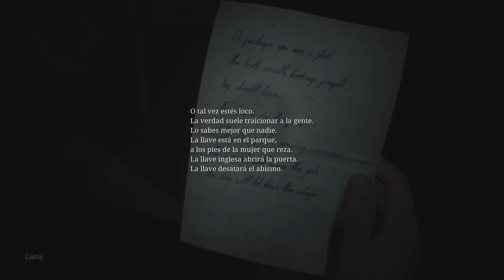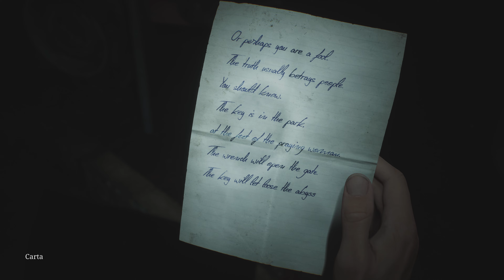22 MINUTOS DE AURA ❤️ - SILENT HILL 2 - Parte 19